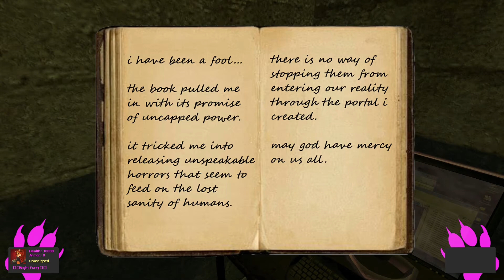Garrys mod Spooky Castle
few huge jump scares (we cant play this on two players) crashes the game